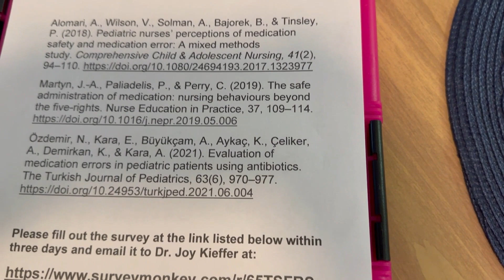Spring 2023 NUR 650 Allison Wade UMO MSN Student Week 5 Teaching Video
Please, go to SurveyMonkey and fill out the survey regarding this video

Spring 2023 NUR 650 Nursing Education Clinical Assignment (Video)

The MSN students had to choose one of the following RN to BSN course topics (list below), and create a short 5-minute lecture video explaining who they are, what topic they are using for this exercise, a brief explanation of the topic, what adult learning principle they are employing, and then give an example of how to apply the topic to their clinical practice for our RN to BSN students (as their audience).

RN to BSN degree program topics to choose from:
1. NUR 300 Transition to Baccalaureate Nursing: Academic Integrity
2. NUR 320 Introduction to Nursing Leadership: Six Thinking Hats Method (parallel thinking)
3. NUR 330 Law and Ethics for Healthcare Professionals: Medication Errors
4. NUR 340 Transcultural and Global Nursing: Transcultural Nursing Care